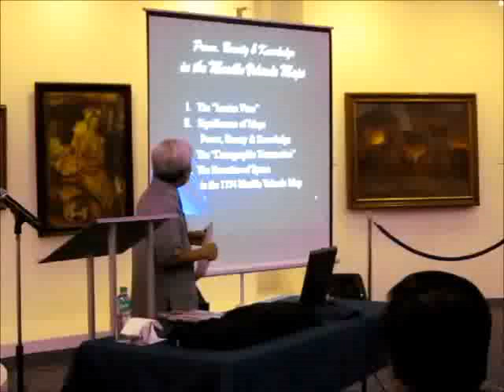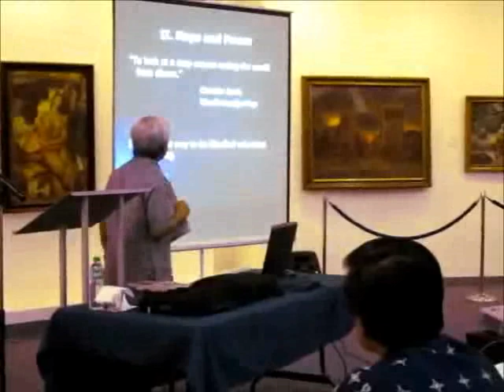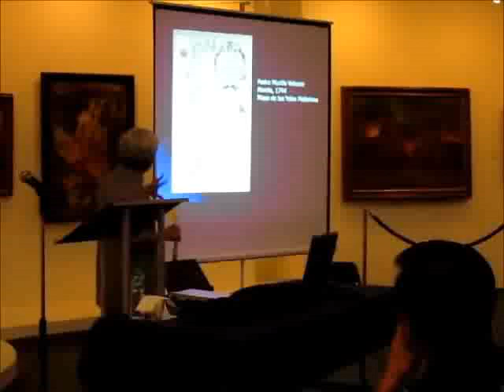Dr. Leovino Ma. Garcia on the Pedro Murillo Velarde Map (1 of 6)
Power, Beauty, and Knowledge in the Murillo Velarde Maps
November 10, 2012 Lecture by Dr. Leovino Ma. Garcia
Presented in line with the exhibition "The British Occupation of Manila and Cavite 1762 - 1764"
First of six parts